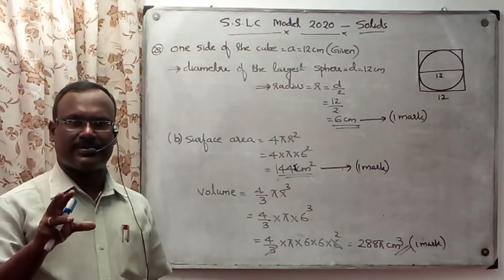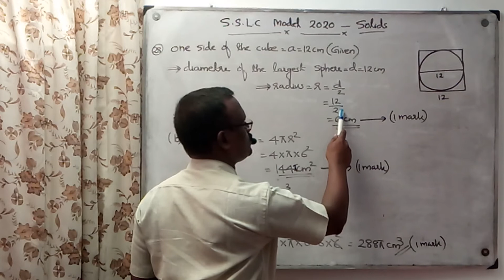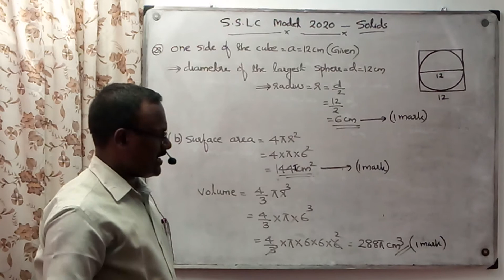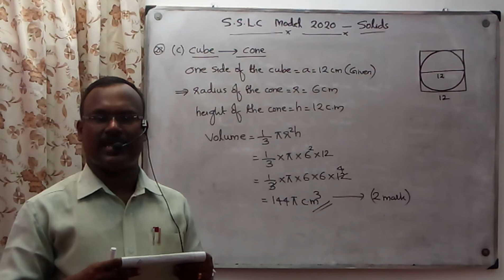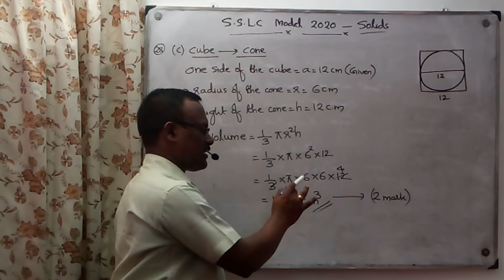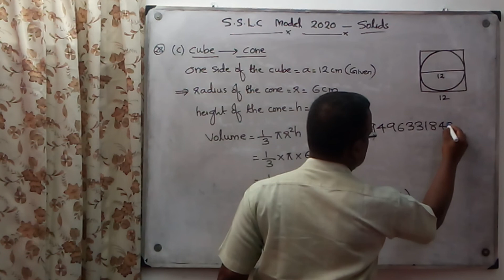Std-10/ Kerala/ Maths /Chapter 8/ Solids/ Model/ 2020 /Q.no 27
Grandmasters academy, Panayannarkavu, Santheesh Kumar.S,Maths